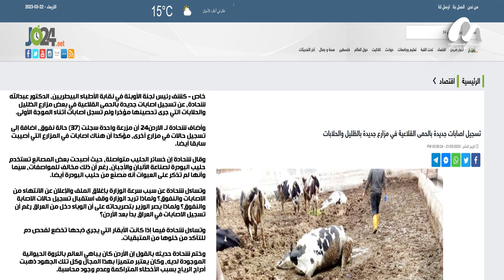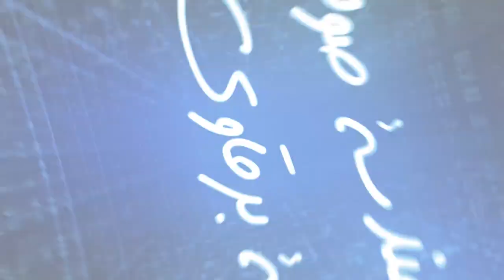نفوقات وبؤر اصابات جديده بالقلاعية والزراعة تتخندق بالتجاهل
فواصل - نفوقات وبؤر اصابات جديده بالقلاعية والزراعة تتخندق بالتجاهل